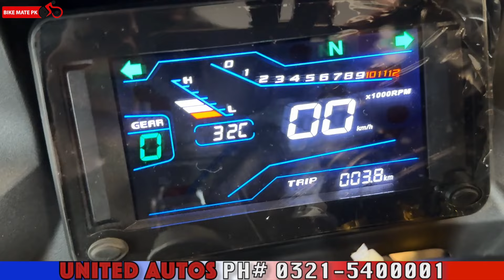UNITED AUTOS LE KE AYA CHINESE BEAST 400CC DUAL CYLINDER | On Easy Monthly Instalments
United Autos Motorsports 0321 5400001

Regards.